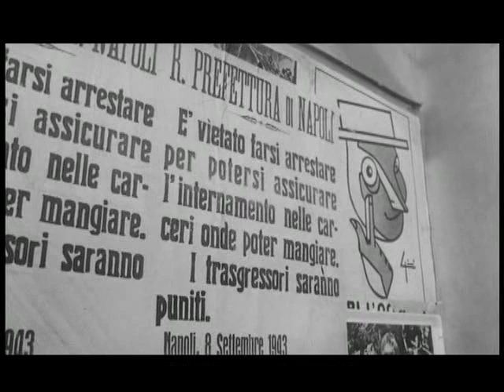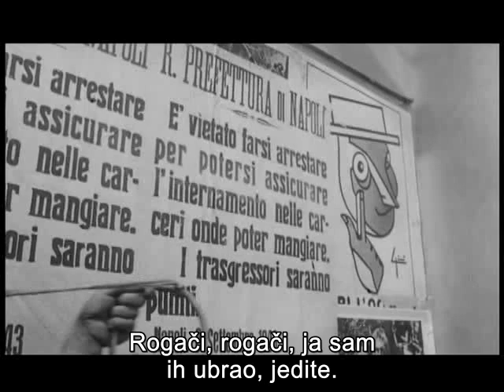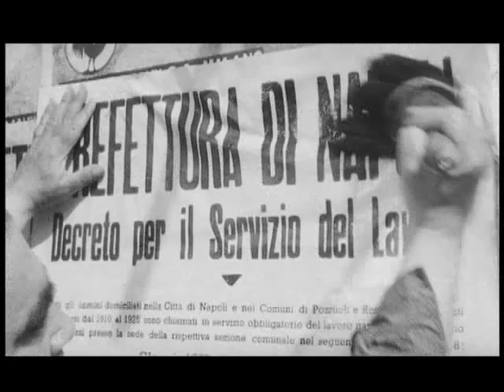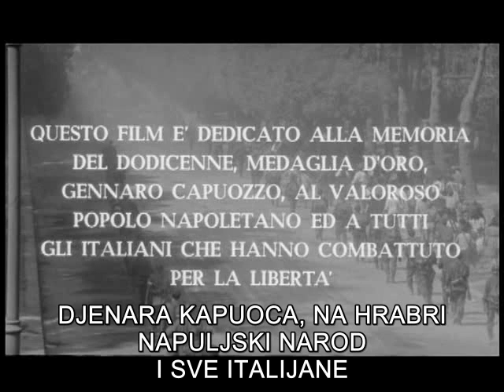ČETIRI NAPULJSKA DANA - Ceo film sa prevodom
Za ljubitelje ratnih filmova, još jedan odličan film koji je za OBAVEZNO POGLEDATI, jer snimljen je po istinitom događaju koji se desio u napulju u Italiji za vrijeme Drugog svetskog rata. Italija. Italy. Antifasizam. Partizani. Jugoslovenski prevod. Yugoslavia. Jugoslavija. Cel Film. Ceo Film. Cijeli Film. Ceo film sa prevodom. Titlovani Film... Titlovani Filmovi... Ratni Film... Partizanski film...